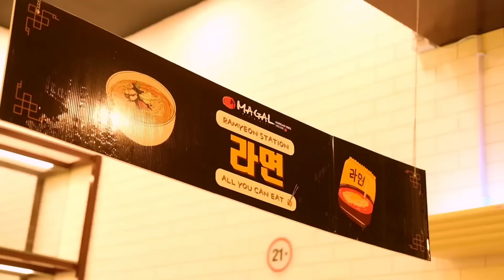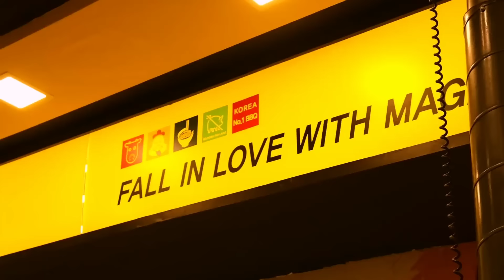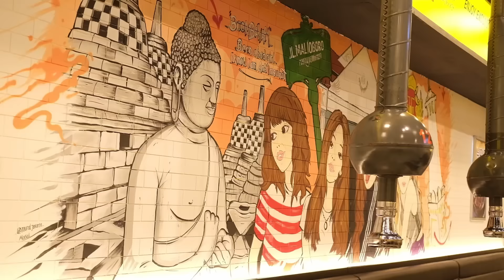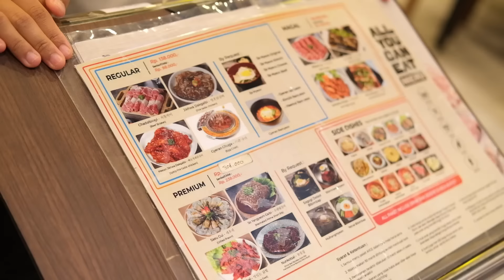Tantangan Makan 5 Kg Daging sama Istri!, Siapa yang Nyerah Duluan?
🤝 Tempat Top-up yang Aman & Terpercaya

🎬 Main bareng:
🖊 Di-edit oleh:
🎨Thumbnail oleh:
💡Inspirasi dari: